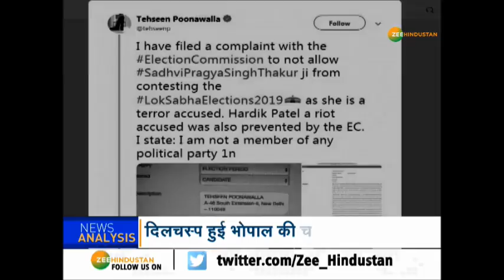दिलचस्प हुई Bhopal की चुनावी जंग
Bhopal में Congress के दिग्गज नेता Digvijaya Singh के खिलाफ BJP की टिकट पर चुनाव मैदान में उतरी Malegaon ब्लास्ट की आरोपी Sadhvi Pragya की उम्मीदवारी पर रोक नही लगेगी. Election Commission ने ऐसा करने से इनकार कर दिया हैं.

About Channel